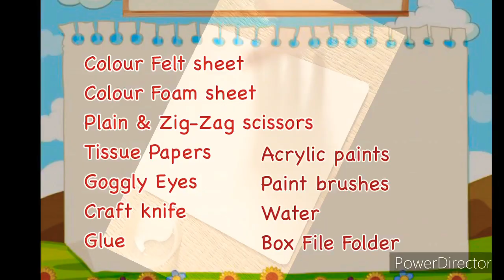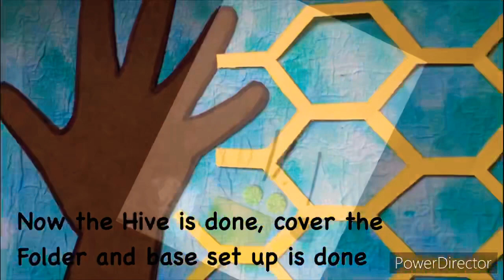Alphabet Busy Book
A-Z Alphabet busy book created for increasing imaginative skills.Vibrant colours to nurture your kid’s creativity through play way method, stimulates concentration, sensorial activity , hand - eye coordination & excellent holding skill.